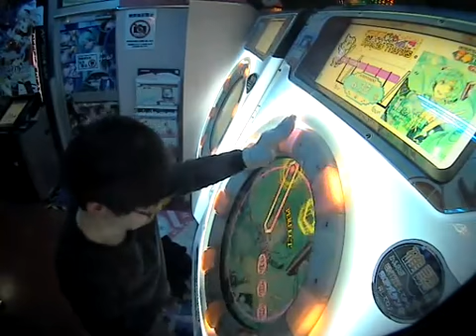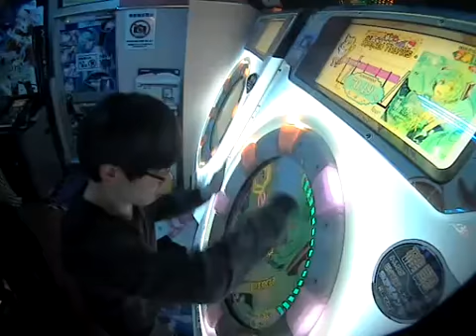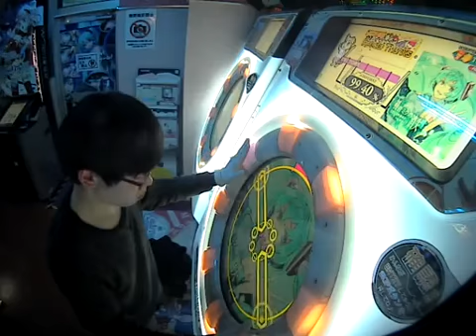消失 (Master) SSS - Maimai Milk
連打曲でした